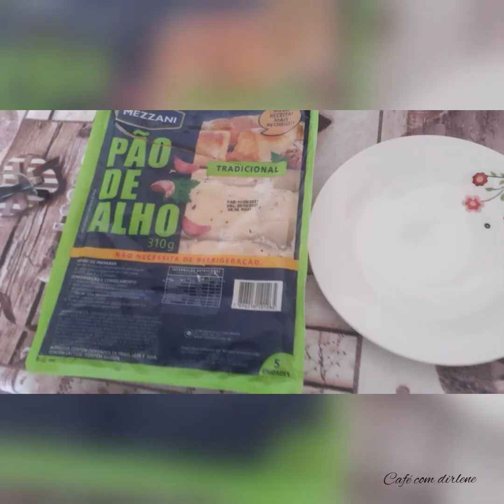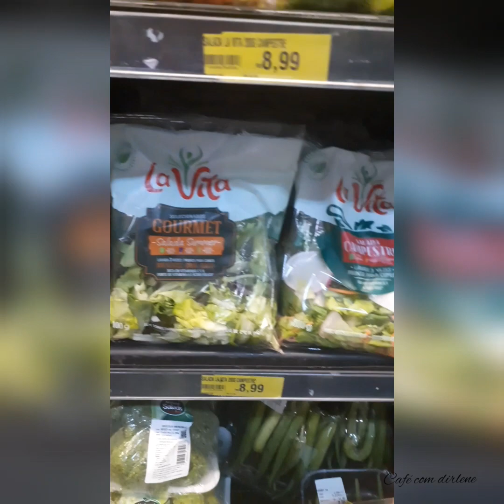supermercado palato, um bom dia lindo.